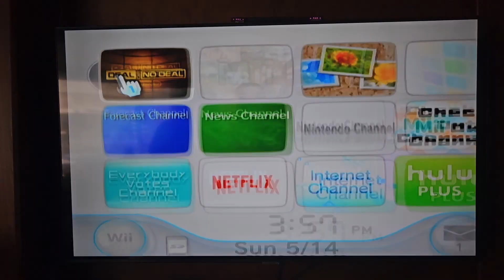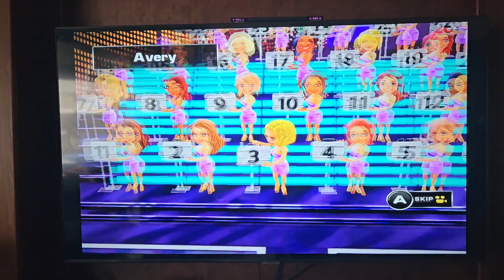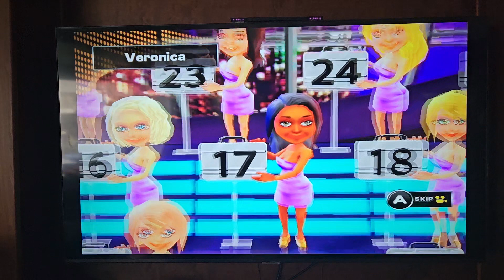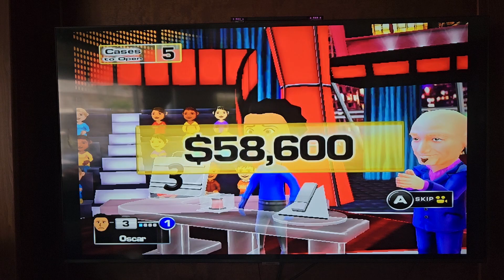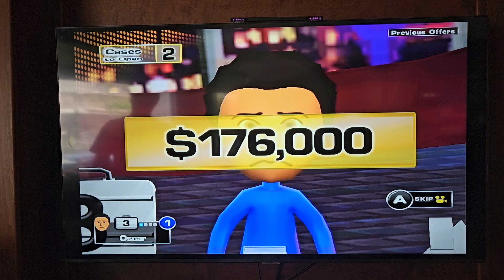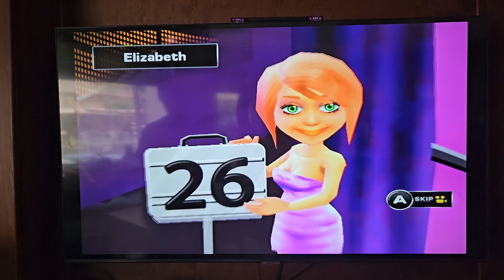I play as Oscar Martinez on Deal or No Deal for the Wii